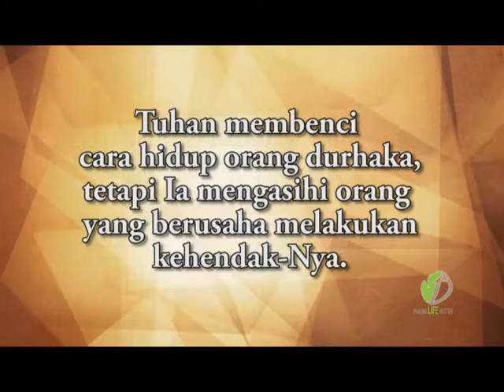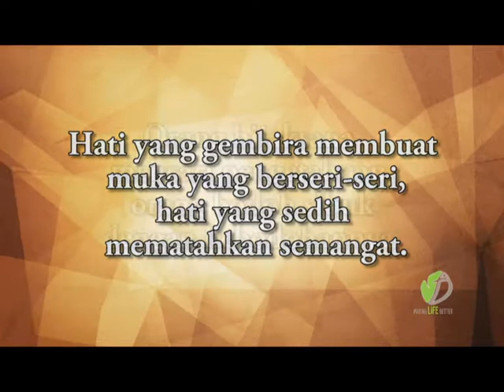0004-Orang Bodoh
Apakah anda termasuk orang bodoh atau orang bijak..?
Saksikan clip ini dan anda akan menemukan jawabannya... :)